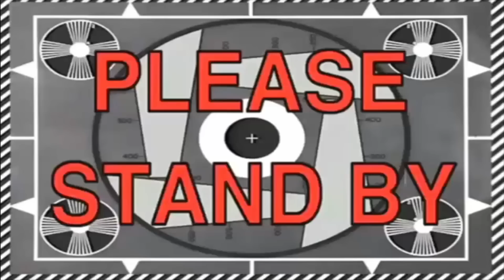answering everything with skai jackson.. | Teala Dunn | Tealaxx2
we answer all of your questions.. from Disney channel, movies, tea, boys and more.

USE MY UBER CODE FOR A FREE RIDE
tealad2

FAQ

Age 22

Snapchat ↬ TTLYTEALA
tiktok ↬ TTLYTEALA